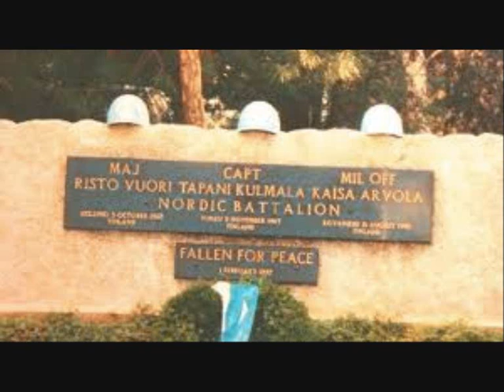Tribute To Finnish Peacekeepers in Afganistan